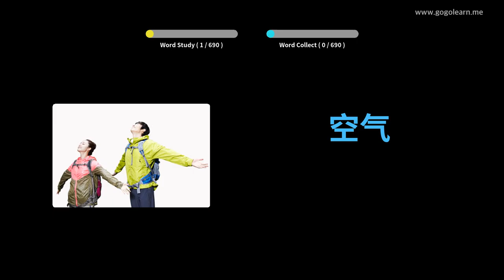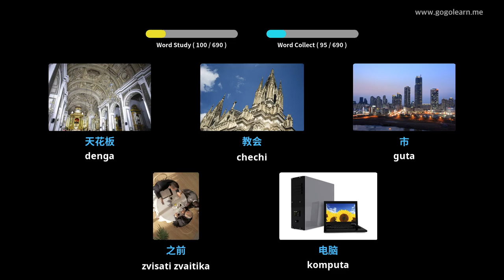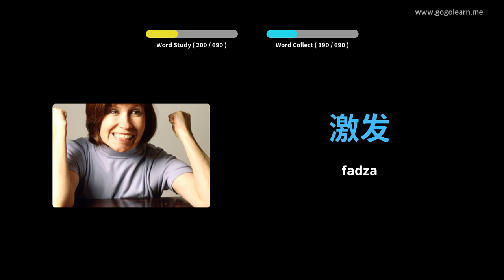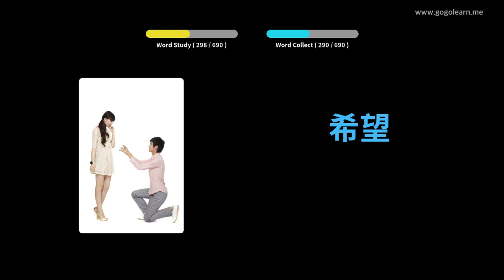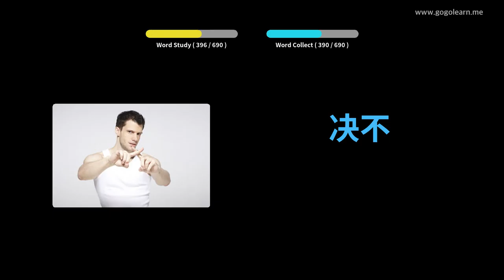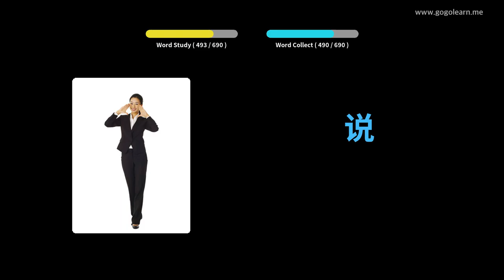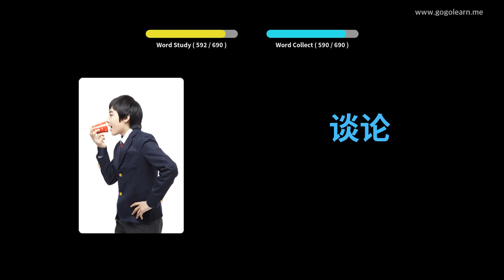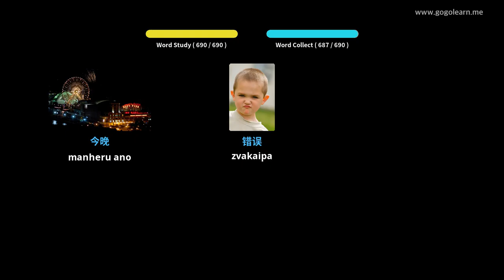Chinese Vocabulary vana | Golearn